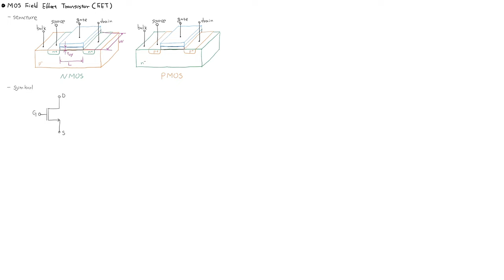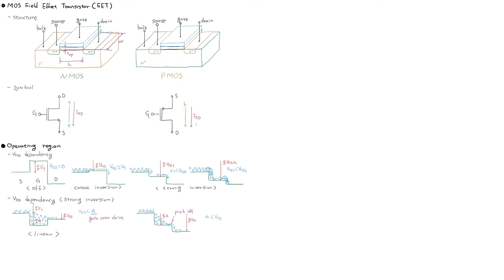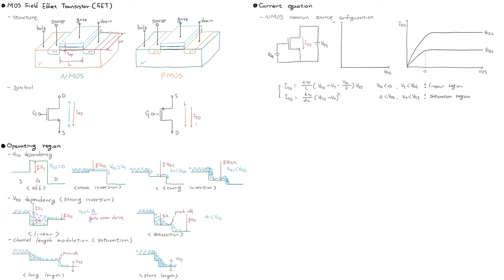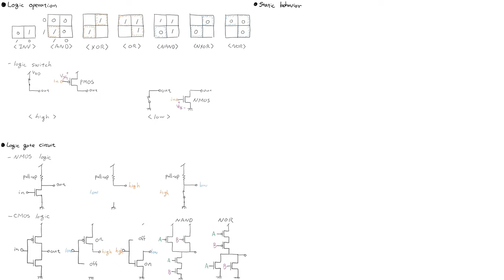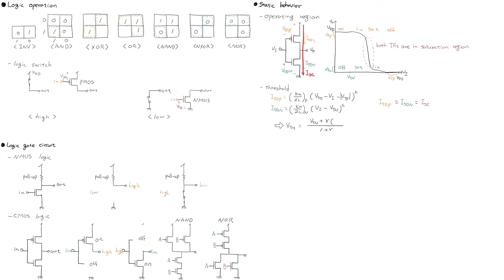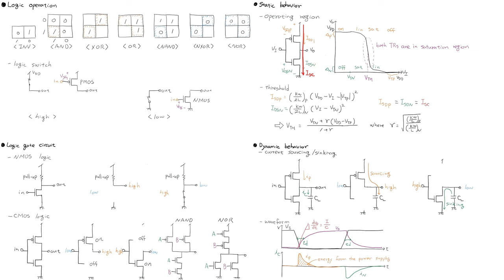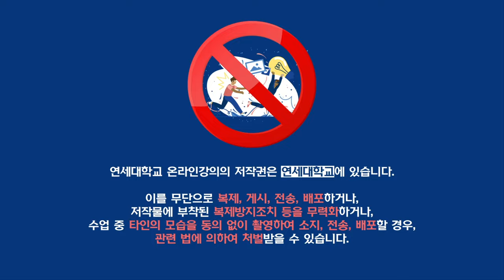3 MOS FET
E-book is available @